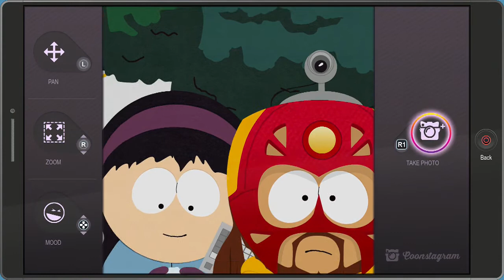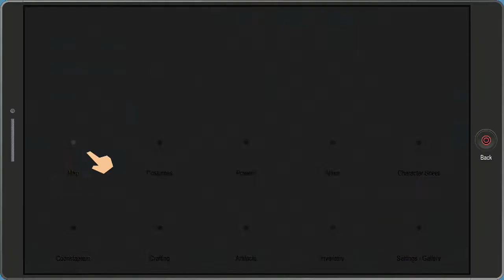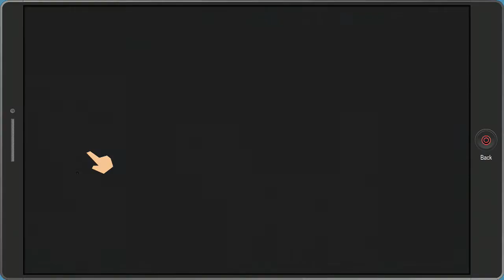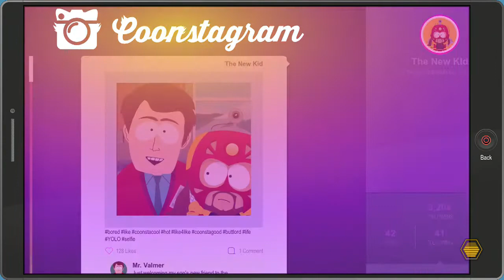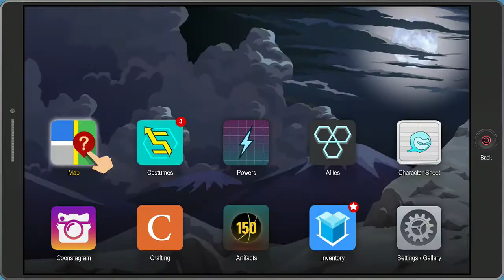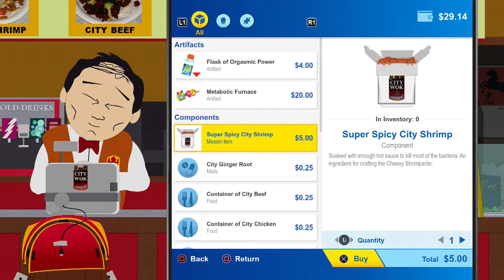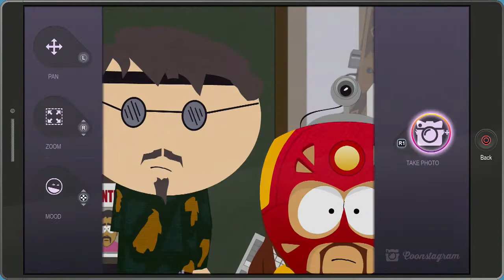Let's Play South Park Fractured But Whole (BLIND) Part 8: RED WINE DRUNK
They are the worst!  Amiright?  Things are heating up with the plot now!